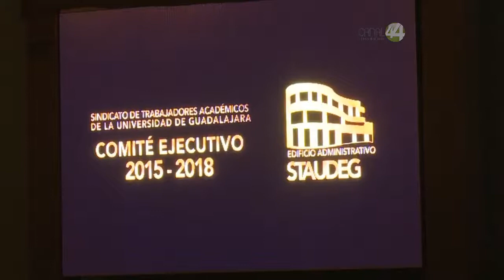Celebra el STAUdeG su XX aniversario, inauguran nuevo edificio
Celebran los primeros 20 años del Sindicato de Trabajadores Académicos de la Universidad de Guadalajara.